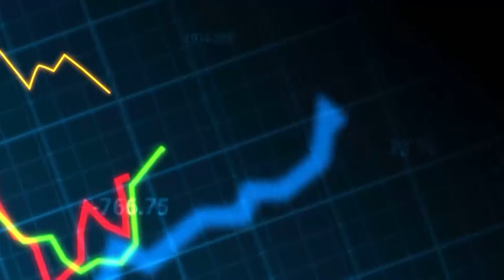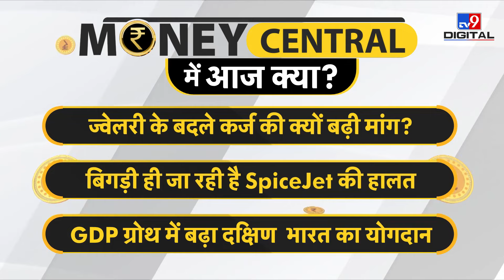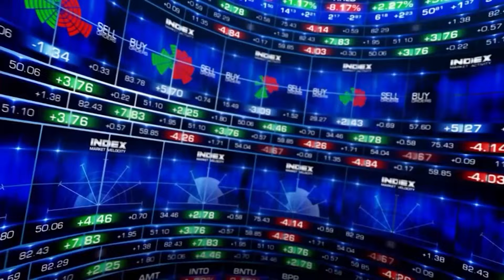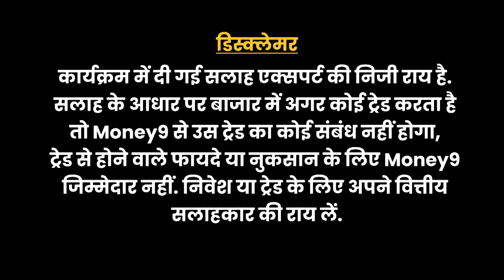गोल्ड पर इंपोर्ट ड्यूटी घटाकर फंस गई सरकार? EP. 651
क्या हटने वाली है Rice Export पर लगी पाबंदी? सरकारी बैंकों में कलर्कों से ज्यादा कैसे बढ़ गए अधिकारी? क्या Gold पर इंपोर्ट ड्यूटी घटाने के फैसले को बदलेगी सरकार? Gold Loan की मांग अचानक क्यों बढ़ गई? क्या बंद हो जाएगी SpiceJet? GDP Growth में किन राज्यों का सबसे ज्यादा योगदान? Money9 पर Money Central देखें और इन सवालों का जवाब जानें.